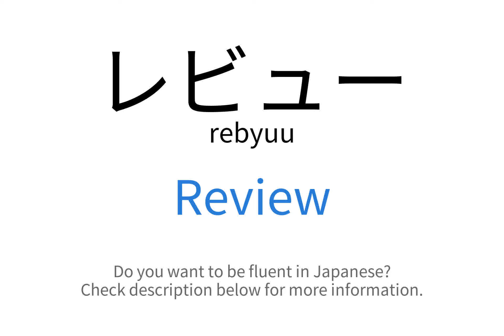How to say "Review" in Japanese | レビュー(rebyuu)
This video demonstrates "How to say Review in Japanese"

Foreign Language Center offers a wide selection of series including:
...and more